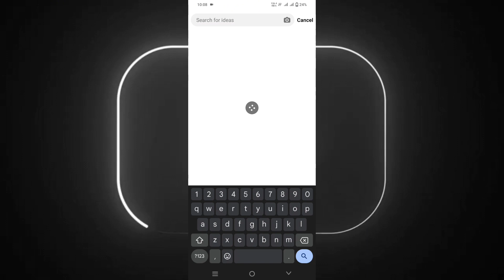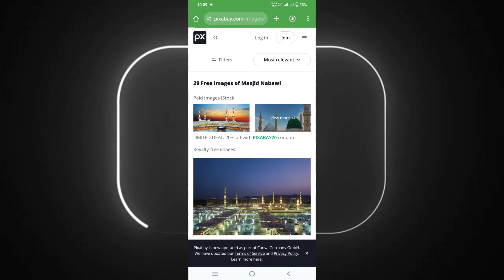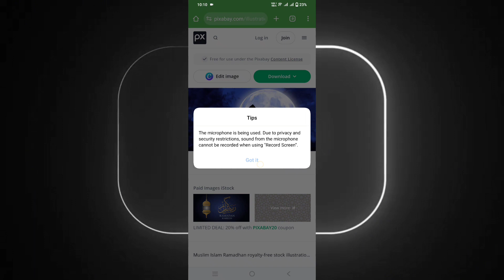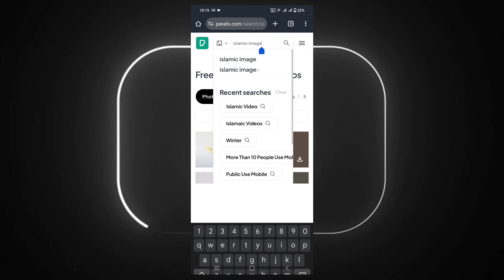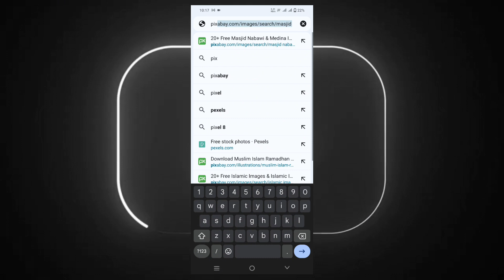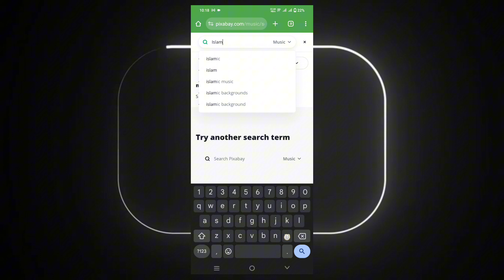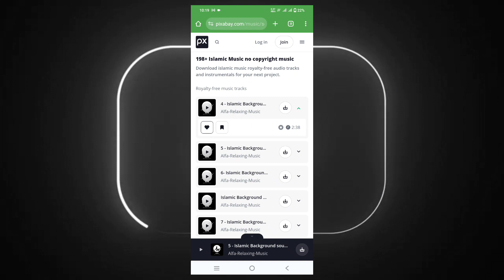Islamic channel keliye unlimited free copyright music image and video | islamic background music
How to make islamic video earn money on YouTube | Fast grow channel | How to make islamic Video